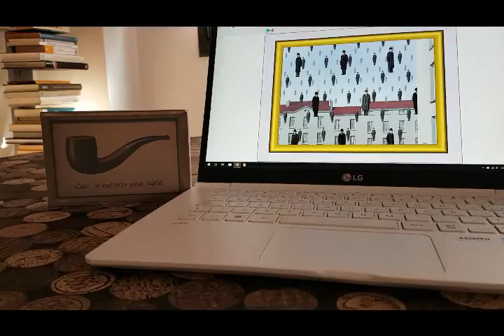Playing with Magritte, micro:bit and Scratch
Using micro:bit and Scratch to play with a painting of René Magritte from the Menil Collection in Houston, Texas.